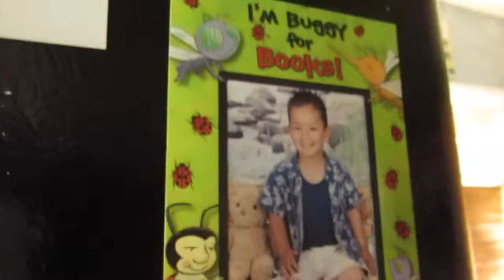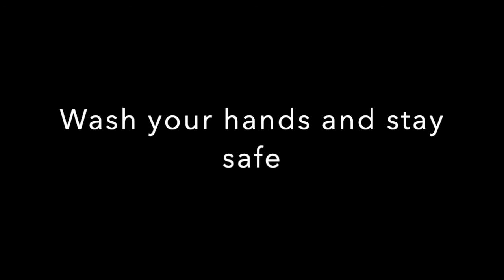You're won't believe his secret talent! // Vlog #21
Heyy guys, here is another video today! We hope you enjoy the clips of us making entertaining videos for you guys! I will be now uploading every Friday and Monday! These are just more random and funny clips of us just having fun and being friends! Go listen to Goodbyerain's new song on sound cloud!

Songs in the video:
Intro: 70V3-322
Outro: Tie up your loose ends